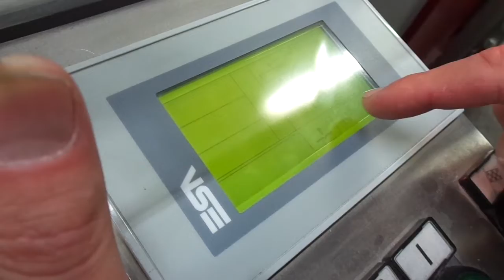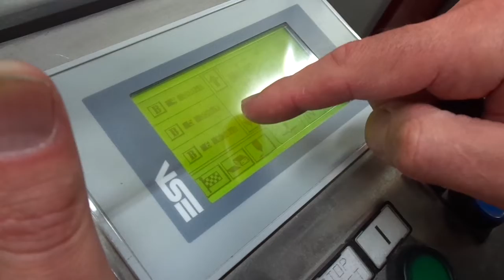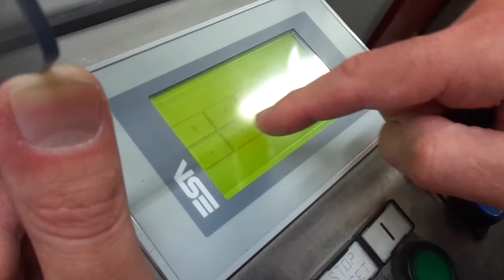PETRATTO CORDOBA3D 2013 RE250 25005 2